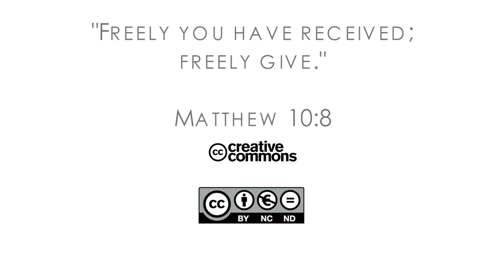18Q02 / 03 "A Small Woman"